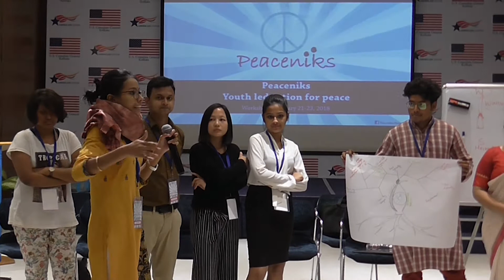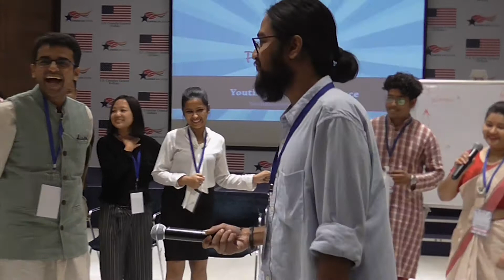The Hermit in the South | "Peaceniks" Workshop | 21st-24th Feb, 2018 @ the American Center, Kolkata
Watch how participants from India, Nepal and Bangladesh during a peace-building workshop explore a particular identity of a "hero" they identify within themselves.